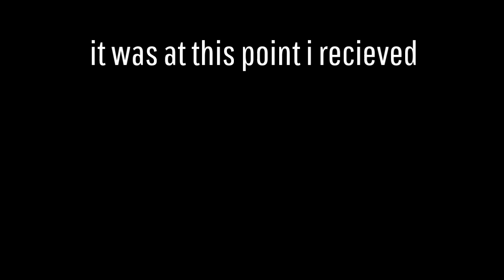So I Tried The PS4's Mic Recording Thing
This description was lost during Slipgate transportation.